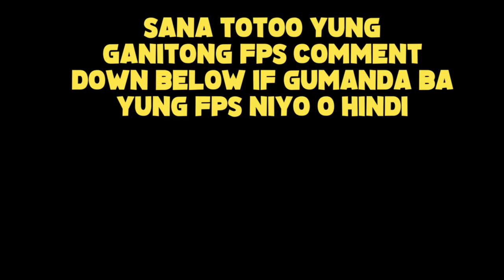FPS IMPROVEMENT IS REAL SA ROS? | with SUPERMAN SKIN!(ROS NEW UPDATE)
"IMPROVEMENT SA ROS?"

PC SPECS:
CPU: I7-9700KF
GPU: RTX 2080 TI Asus turbo 11gb
Memory: 32 GB 3200Mhz RIPJAWS
MOTHERBOARD: MSI z390 tomahawk
500 SSD: KINGSTON
2TB HARD DRIVE DISK

►Chill background Music:
Title: think about it
Type of music: Chill Hip Hop
Mood: Relaxing